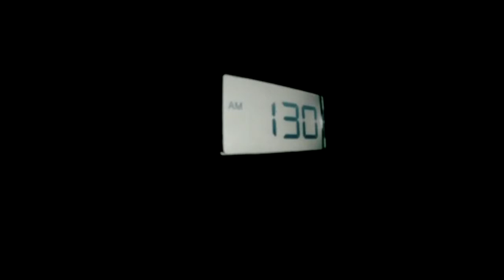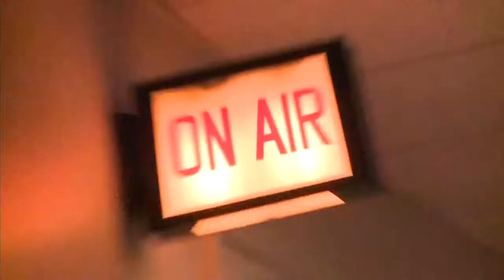Behind the scenes of GMCT weather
A behind the scenes look at the weather portion of Good Morning Connecticut.